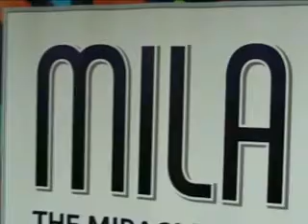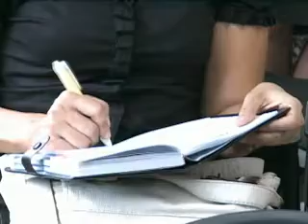LIFEMAX Business Center Dedication Phils 09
Lifemax Business Center Dedication in The Philippines
25th Floor RM 2501Jolibee Plaza BLDG.